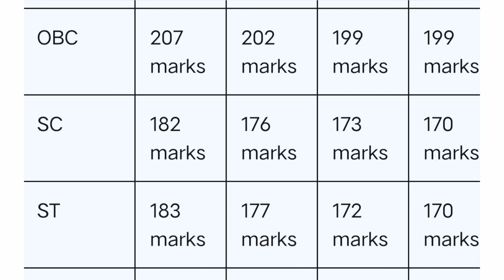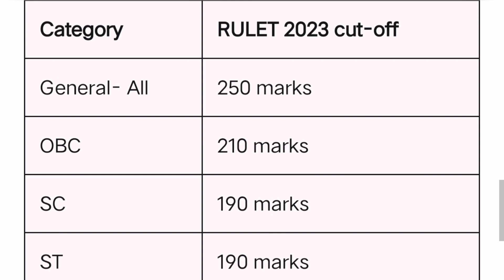RULET 2024 |RULET PREVIOUS YEAR CUT OFF| RULET 2022 & 2023 CUT OFF|Ru 5 year ba llb Entrance Cut Off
-Rajasthan University 5 Year Law Entrance Exam preparation and official notifications | RuLET 2024  | Rulet Exam preparation guidance Rajasthan gk & current Affairs material

ULET 2024

सिलेबस पर आधारित कोर्स

Hindi & English Medium Classes

Download The KotputliLawEducation App Now

🌕  Link 👉

rulet form 2024 | ulet form 2024 | Rulet syllabus 2024 | ulet previous year question papers 2023 | mlsu previous year question papers 2023 | Rajasthan University law Entrance test 2024 |